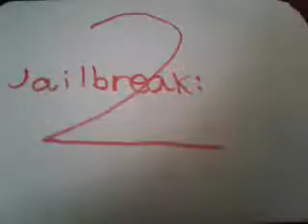Jailbreak 2: Insane of Life - Part 1: Punch a Tree